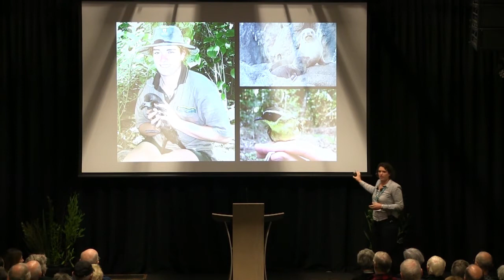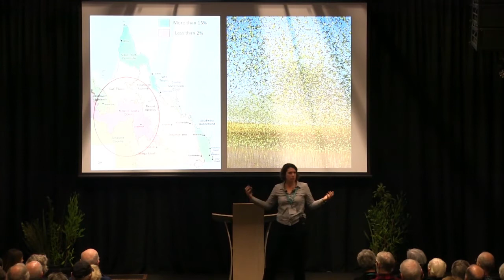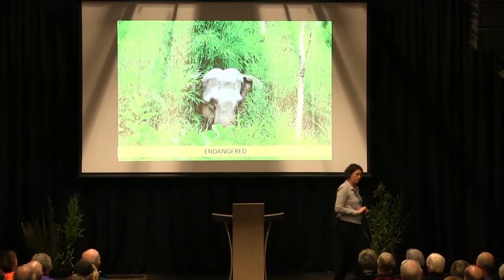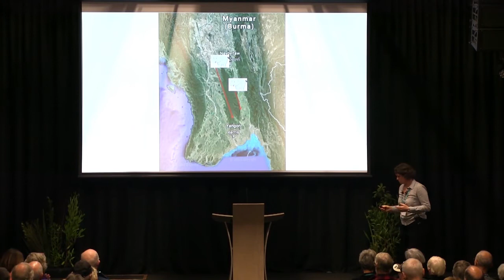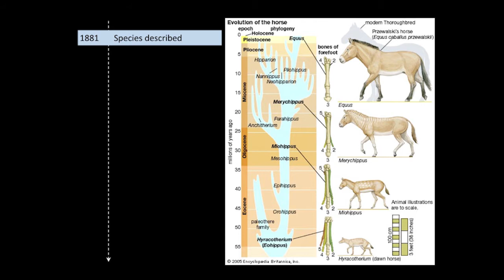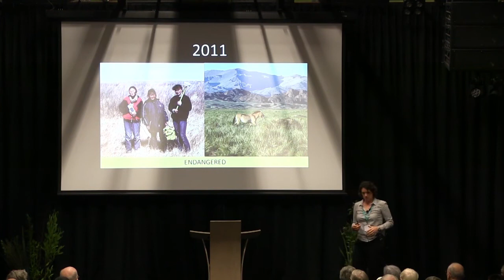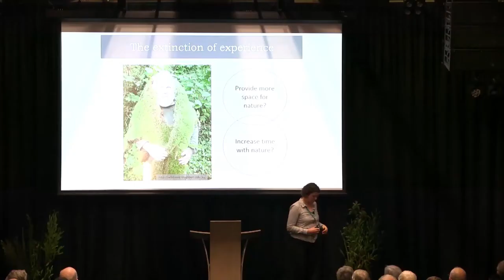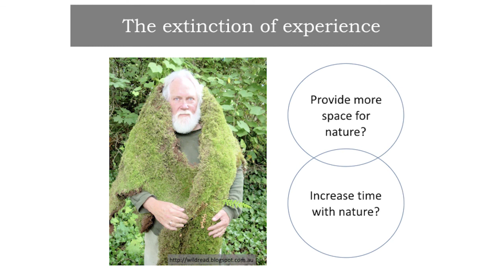Restoration Day 2018 - Dr Danielle Shanahan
Conservation from Wilderness to Cities: It’s All About People
Danielle Shanahan (Manager Conservation and Research) - Zealandia